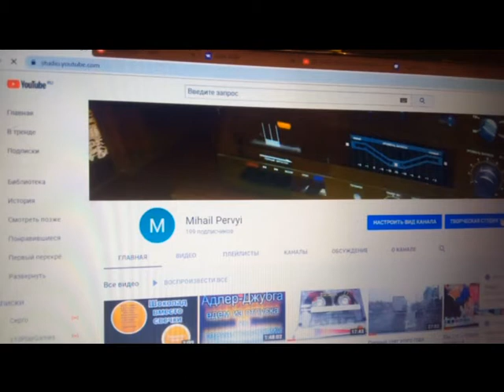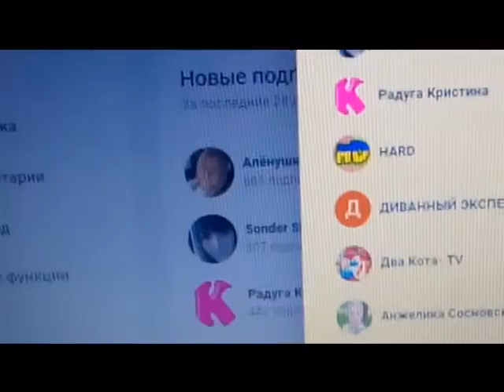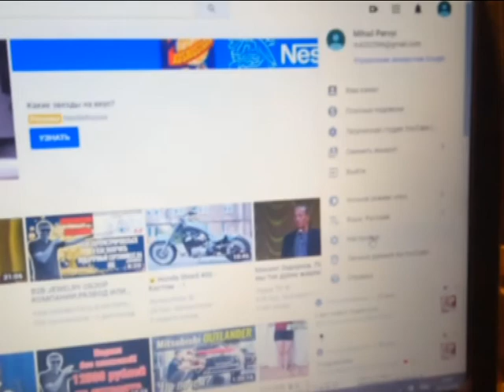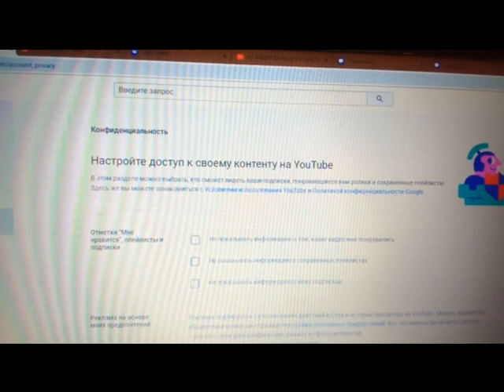Стоит ли скрывать информацию о своих подписках???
в видео подробно расскажу и покажу на примере как отключить в аккаунте запрет на показ подписок
Для того чтобы Ваши оппоненты видели, что Вы подписались на их канал, я рекомендую снять в настройках запрет на показ своих подписок, который стоит в любом аккаунте youtube по умолчанию. И ещё пару "умолчаний" покажу как снимать в этом видео.